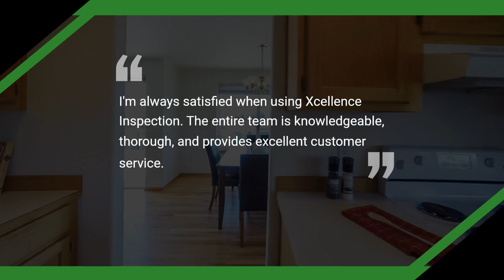Outstanding Five-Star Review By Chantill Greer | Xcellence Inspection Services Homewood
I'm always satisfied when using Xcellence Inspection. The entire team is knowledgeable, thorough, and provides excellent customer service. - Chantill Greer

Let us know if you have any home inspection questions by commenting below the video. The goal of this channel is to educate you in easy to understand terms on what a home inspection is, consists of and how to understand the process.

3011 183rd St #104
Homewood, IL 60430

The Chicago home inspection company, Xcellence Inspection Services,

Expect the Best…Expect Xcellence ~ Call Xcellence Inspection Services Today or Click To Schedule Online 24/7 Right From Our Website Dedicated To Excellence.